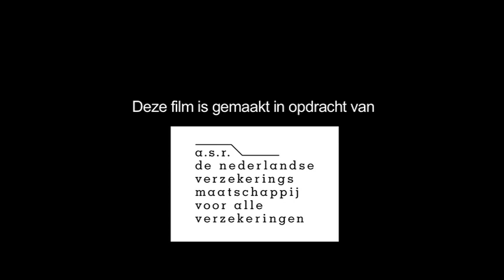IJDock film 13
Laatste fase van IJDock project: Hotel Room Mate Aitana Hotel en jachthaven City Marina IJDock.